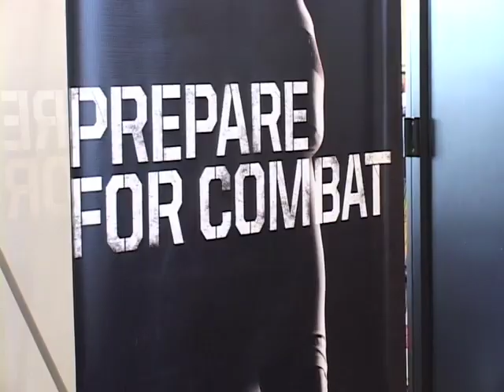Football Uniforms.mov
Patty Espinosa
TCU football team sports new uniforms.